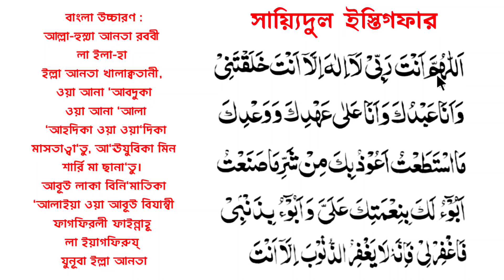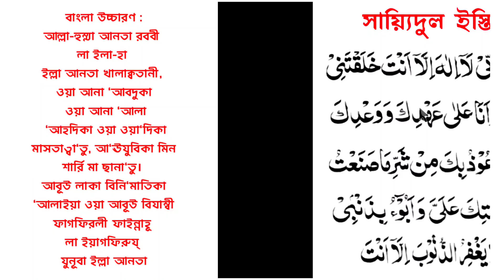Sayyidul Istighfar | জান্নাতের সাটিফিকেট সায়্যেদুল ইস্তেগফার মাএ ২ মিনিটে শিখুন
সাইয়েদুল ইস্তেগফার দোয়া

সাইয়েদুল ইস্তেগফার অর্থ সহ

ইস্তেগফার এর দোয়া

সাইয়্যেদুল ইস্তেগফার

সাইয়েদুল ইস্তেগফার অথ সহ

সাইয়িদুল ইস্তিগফার

সাইয়্যেদুল ইস্তেগফার এর ফজিলত

সাইয়েদুল ইস্তিগফার

doa sayyidul istighfar arabic to bangla

allahumma anta rabbi la ilaha illa anta dua

sayyidul istighfar dua

allah humma anta rabbi

allahumma anta rabbi

sirazi tv